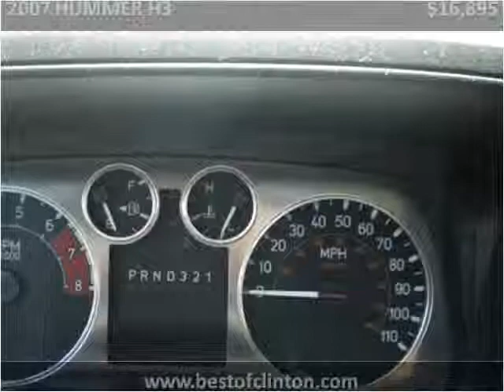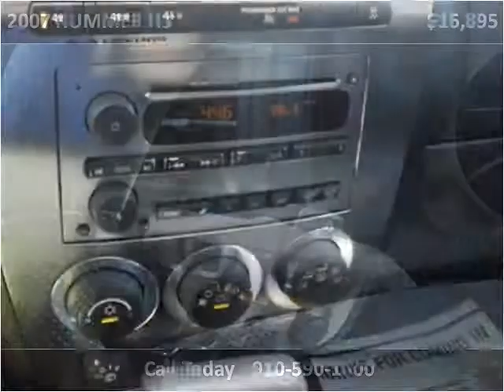2007 HUMMER H3 Used Cars Clinton NC